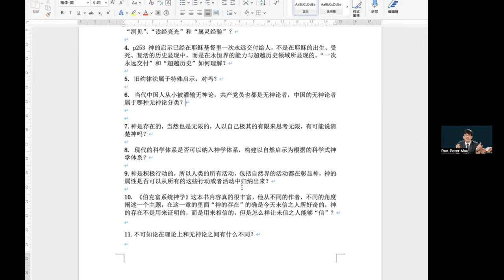神论_3 问答9 “可以通过一般启示获得关于神属性全部的知识吗？”